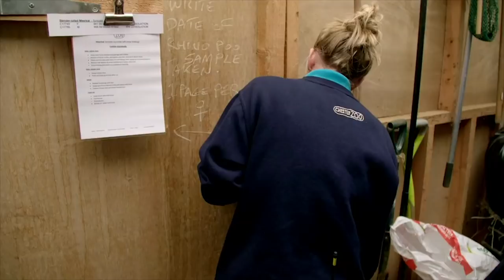Adorable New Dad Meerkat Forgets to EAT While Feeding His Kids | The Secret Life Of The Zoo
This father meerkat maybe cares a little too much about feeding his new-borns…